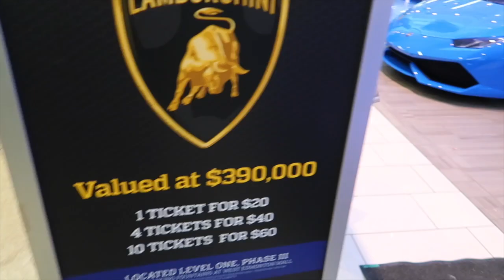CRAZY !!! Boxing Day in Canada 2017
This video is about Boxing Day in Canada